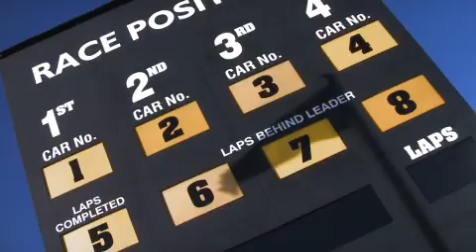Greenpower 2010 Final DVD Promo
October 17th 2010. Over 1000 British School, College and University Students attended the Greenpower National Final at Goodwood Motor Circuit in West Sussex, to crown both an F24 and an F24+ Champion.

Greenpower is dedicated to promoting engineering and technology as careers to students aged 9-25 in any form of full or part-time education. This is achieved through unique hands-on projects to design, build and race an electric car.